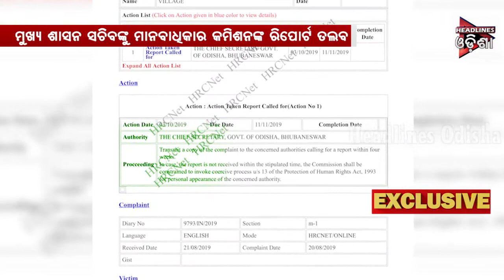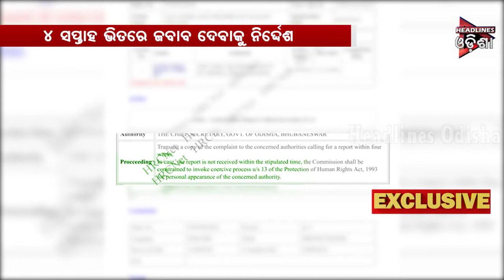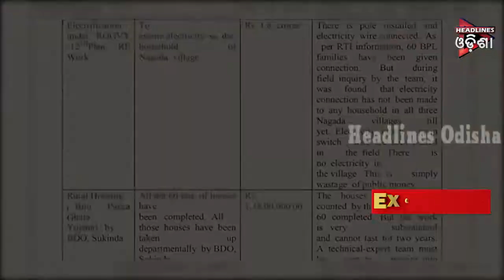ନଗଡା ମାମଲାରେ ଜାତୀୟ ମାନବାଧିକାର କମିଶନଙ୍କ ରିପୋର୍ଟ ତଲବ ......